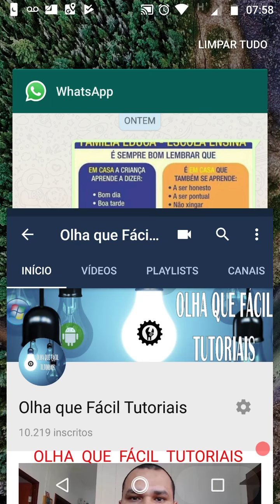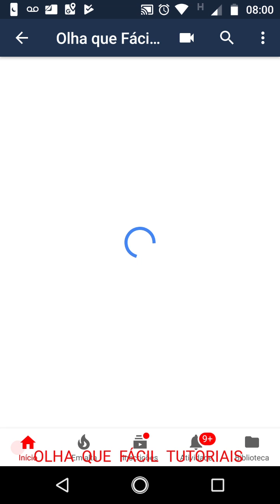NOVA FUNÇÃO WHATSAPP - TRAVA PARA MANDAR AUDIO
OfficePRO XboxGamePass XboxBrasil NOVA FUNÇÃO WHATSAPP - TRAVA PARA MANDAR AUDIO